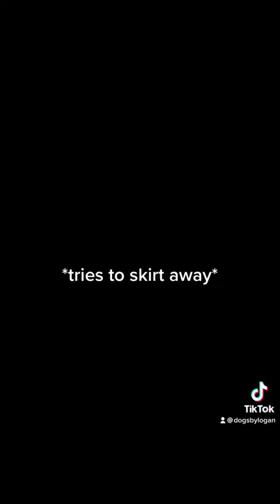who doesn’t love poodle puppies